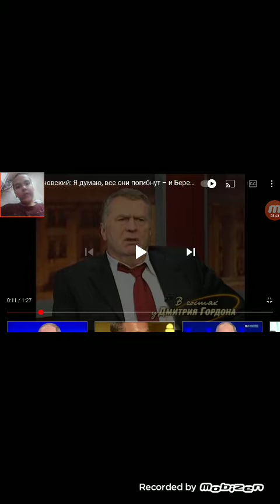ГУСИНСКИЙ. Телевизионные хроники 10 серия ФизкультГусинский